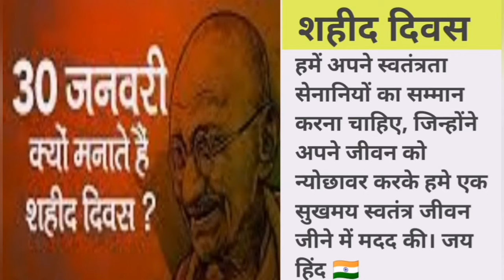शहीद दिवस पर भाषण | 30 January| Martyrs day| शहीद दिवस पर महात्मा गांधी को क्यों याद किया जाता है?